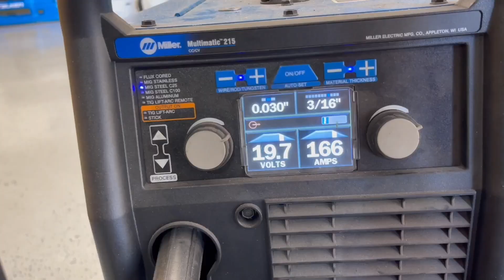128i Build Series with Dylan Hughes - Ep. 1 The Purchase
"I totally needed another BMW project. No, really, I did.” - Dylan Hughes circa 2022. This 128i is getting a mini-build, including an angle kit in case it needs to drift at any given moment. Lol.